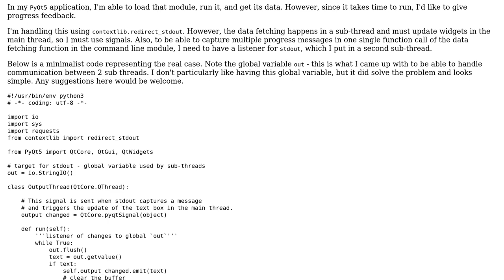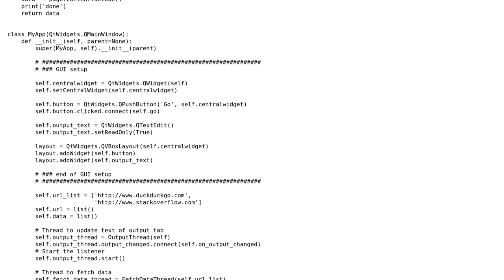Code Review: Capturing stdout in a QThread and update GUI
With thanks & praise to God, and with thanks to the many people who have made this project possible! | Content (except music & images) licensed under CC BY-SA | Music | Images & others | With thanks to user Raf user Janne Karila and the Stack Exchange Network Trademarks are property of their respective owners. You are responsible for your own actions.